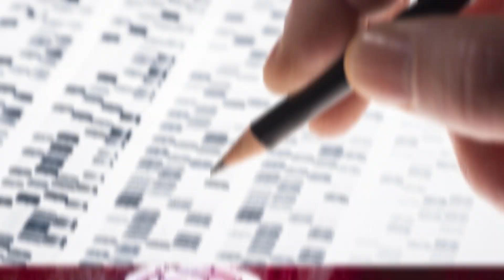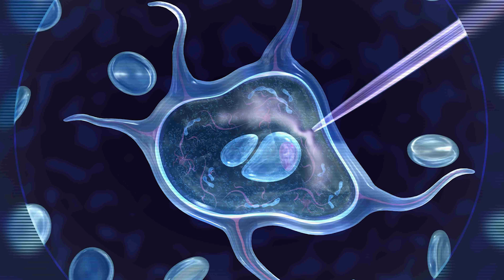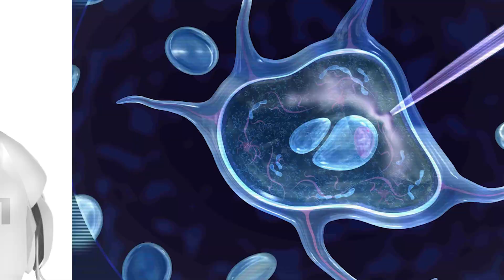Top 10 Humans Of The Future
Top 10 Humans Of The Future. What does the future hold?  No one knows.  On this list, we will be talking about all the things that could happen in the future.

FAN MAIL:
2408 Lakeshore Blvd W.

MORE VIDEOS YOU MIGHT LIKE AS WELL:
Top 10 Futuristic Technology Coming Soon :

VIDEO EDITED BY:
Imo Scrimger

PRODUCED BY:
Liam Collens

POST PRODUCTION:
Sasha Wood